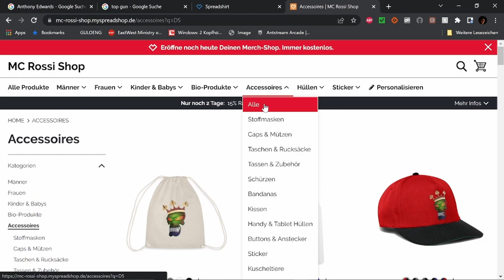Best of Twitch August 23 W 2 V 2